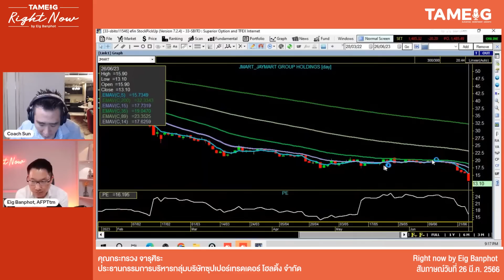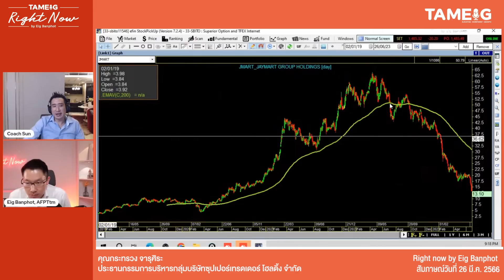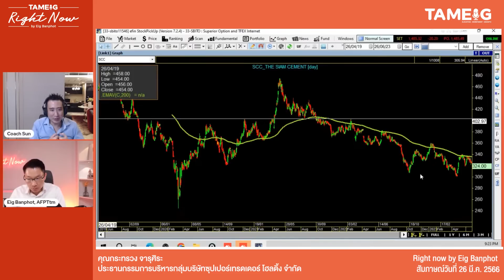หุ้นแบบไหนพี่ซัน จะเลิกซื้อ เลิกยุ่งเด็ดขาด | Right Now Brief Ep.92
RightNowBrief หุ้นแบบไหนพี่ซัน จะเลิกซื้อ เลิกยุ่งเด็ดขาด | Right Now Brief Ep.92

[AD] สนับสนุนความรู้โดย บริษัทหลักทรัพย์ พาย จำกัด (มหาชน) ทีมA8/1 ⁣⁣
สอบถามเพิ่มเติม หรือติดต่อเพื่อเปิดบัญชีซื้อขายหลักทรัพย์ได้ที่ โทร หรือ 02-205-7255
▶️ Naked-Short ผู้ร้ายทุบหุ้นไทยในรอบนี้? l Right Now Ep.645